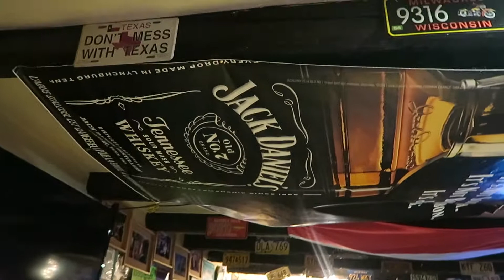Black Monkeys ... 2 - Rocky Bar - 11/11/2017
Vidéo Canon PowerShot G7 X Mark II

Calendrier 2018 Pêche Melba et ses Anges

Pour la troisième année consécutive, Pêche Melba et ses Anges sollicitent votre générosité pour soutenir en 2018 l'Association le " POINT D'APPUI ", l'épicerie sociale de Wisches.
Les " Black Monkeys 2.0 " nous accompagnerons avec un concert. Le calendrier sera en vente au prix de 15 euros ( tu peux donner plus si tu le souhaites ). Venez nombreux passer une belle soirée dans le temple du rock'n roll et du rockabilly en Alsace.

Les Black Monkeys 2.0 nouvelle version

Genre : Groupe rock métal amateur

joueront pour cet événement exceptionnel et compte sur vous pour les soutenir
et pour soutenir l'association Le "Point d'Appui" épicerie sociale de Wisches
les dons récoltés par le groupe iront tout droit dans la caisse de l'association pour aider
les personnes dans le besoin
le calendrier 2018 de Pêche Melba sera en vente pour la somme de 15 euros ou plus si vous souhaitez aider cette bonne action
Venez nombreux

Rocky Bar
41b Rue du Général De Gaulle
67230 Huttenheim
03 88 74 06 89